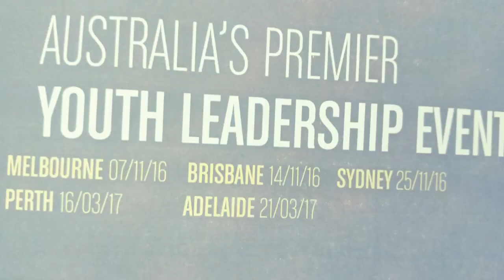Imagination Youth Leadership Event 2017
Party Higher making student events so much more fun.